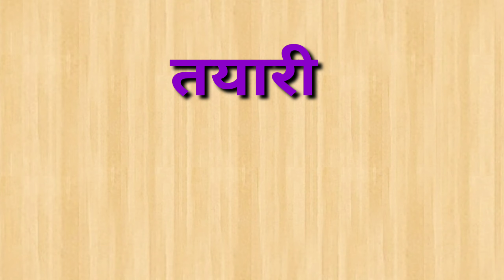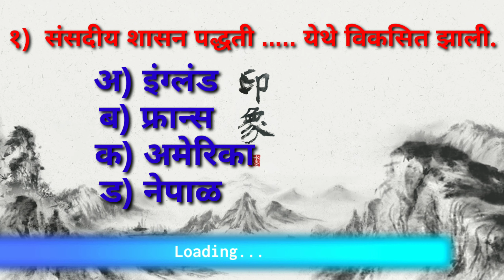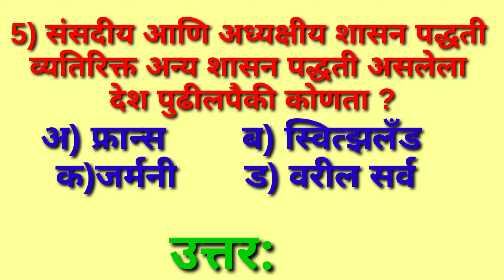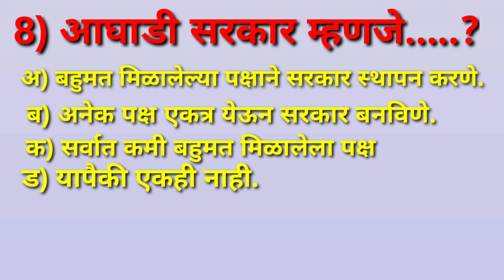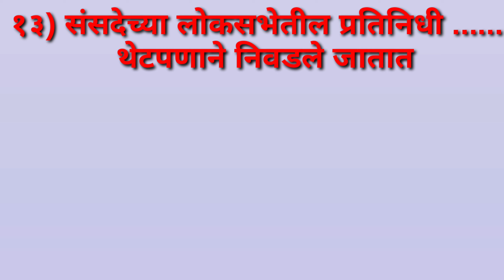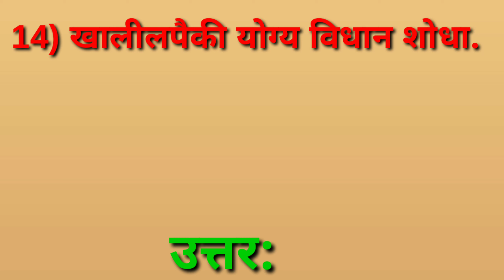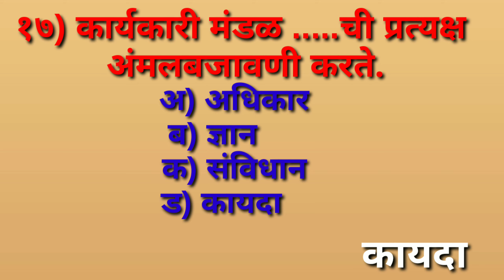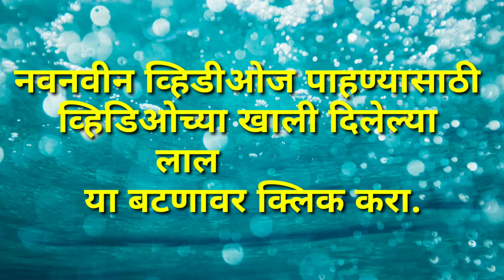तयारी NMMS परीक्षेची # नागरिकशास्त्र @ पाठ १ @ by Sonwane sir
विद्यार्थी मित्रांनो आजपासून आपण तयारी एन एम एम एस परीक्षेची
विषय नागरिकशास्त्र
पाठ १
सुरुवात केली आहे. तरी आपण हा व्हिडिओ कसा वाटला हे कॉमेंट बॉक्समध्ये कॉमेंट करून सांगायला विसरू नका.